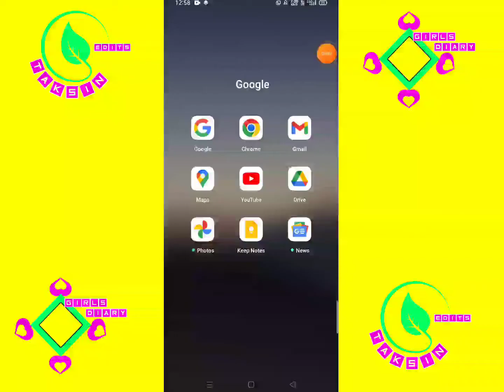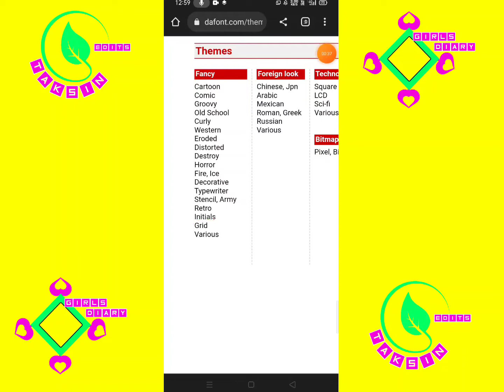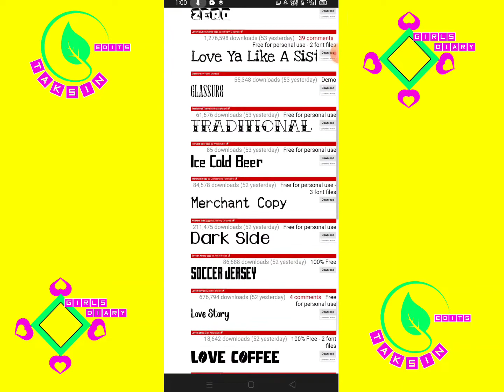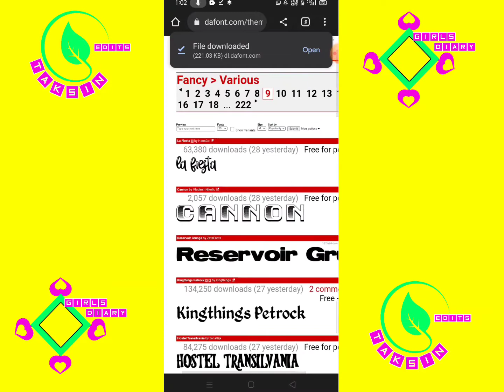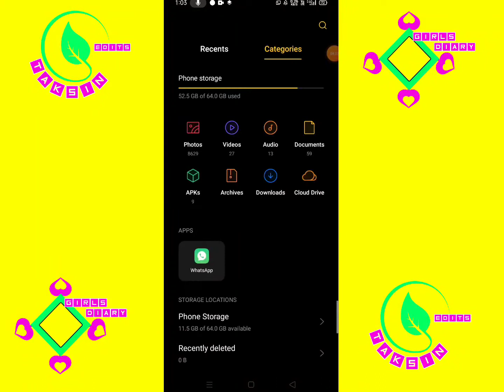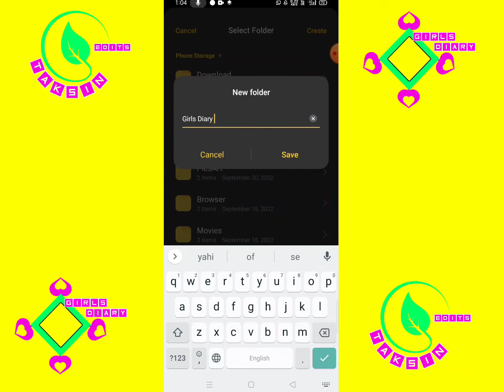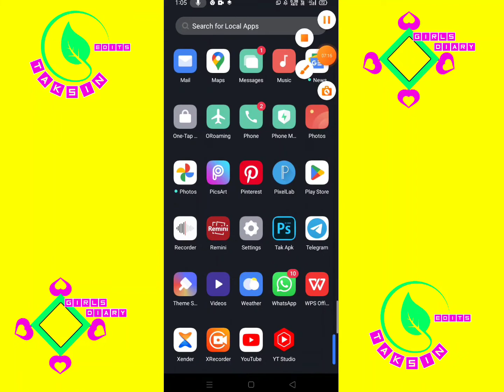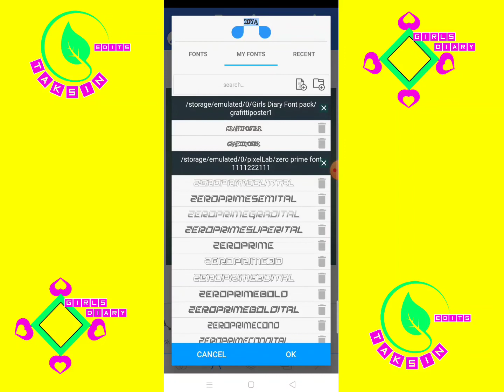How to download and add fonts in pixellab.PSCC Editing ||Girls Diary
Apps Link 🔗

More queries...
How to add fonts in pixeIlab
PixelLab me font kaise add kare
marathi font
how to install custom fonts on pixellab
how to make your own font
Get Google Pixel 2’s Product Sans Font For Any Phone  😱